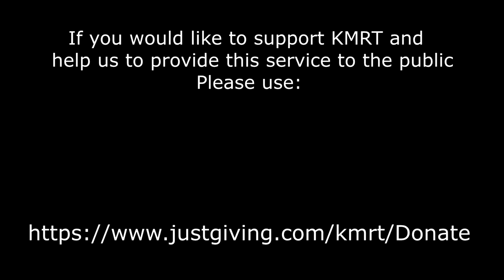100. Walker with Heat Exhaustion - Mountain Rescue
Video from Kinder Mountain Rescue Team - A lady walking on Kinder during an unusually hot September day had a fallen, suffering from Heat Exhaustion.  The Air Ambulance was scrambled, as this can be a life threatening condition and we were asked to back them up.

Find out more about the work of the team Kinder Mountain Rescue Team are a voluntary rescue organisation, based in Hayfield, Derbyshire in the UK. KMRT cover the Kinder Scout area of the Peak District in between Manchester, Stockport and Sheffield.  If you would like to help with fundraising for the team, you can donate or raise money for the team